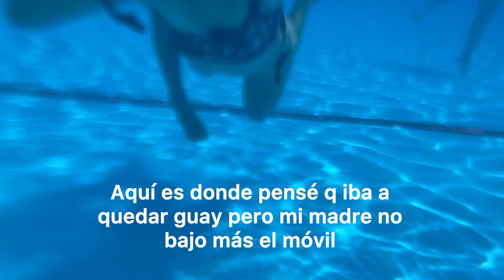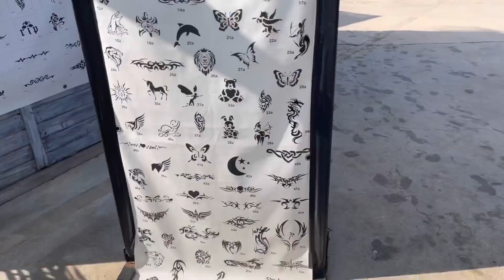VLOG AQUOPOLIS *me hago un tatuaje*😳 || Esther Martinez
VLOG AQUOPOLIS

Holaa chicooos y bienvenidos a mi canal otra vez!! 🥰
Hoy os traigo un vlog q me pedisteis q hiciera, espero q os guste xd :)